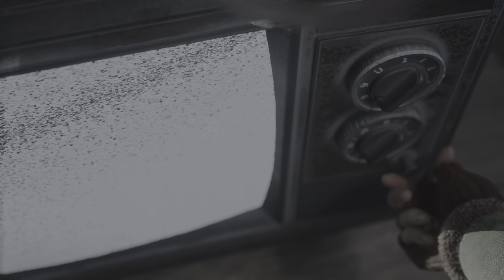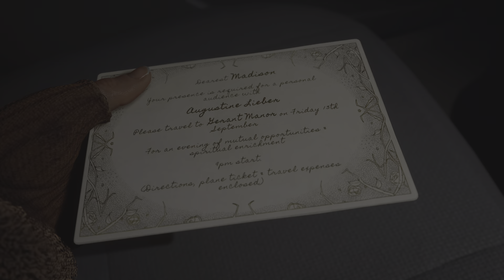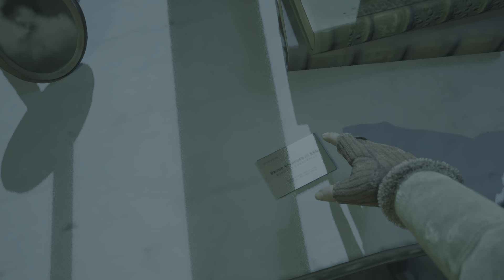The Casting of Frank Stone #2